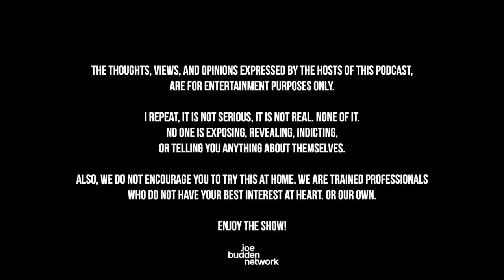The Joe Budden Podcast Episode 605 | 3 Hookah Tips In His Mouth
The gang talks about the upcoming Oscars as Rihanna is set to perform (15:08) while The Academy also prepares to get a crisis management team in place (17:17). A debate about white vs. black drug tv shows ensues as season 5 of Snowfall is underway (26:06), 6LACK has an album due in March (37:26), and Snoh Aalegra’s recent tweet brings a discussion about the challenges artists still face in music (45:59). Also, Saucy Santana has some comments about hookah (1:21:06), ADIDAS is reportedly redoing business with Kanye (1:42:19), Part of the Show (1:49:32), + MORE!